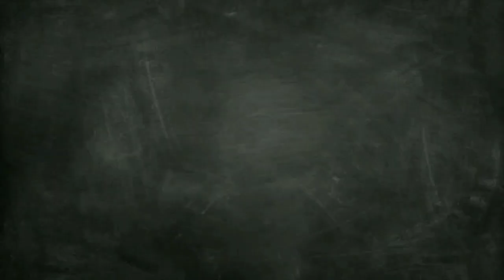Workhorse Stock Update - Should You Still Buy WKHS Stock Now or Sell?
Workhorse is the top contender of the 3 remaining companies which are competing for the USPS NGDV, or next generation delivery vehicle, $6.3 billion contract.

yesterday, we received news that Mahindra dropped their bid for this contract, making Workhorse the only all American and all electric solution. There are many other factors which make Workhorse the candidate primed for the win of this contract. Watch this video now to find out the latest USPS and Workhorse contract updates.

Wall Street, it turns out, is a little more bullish than Osborne. Three out of four analysts covering the company rate shares Buy. The average Buy-rating ratio for stocks in the Dow is about 55%. Four analysts, however, is a small sample size. The average Dow stock has about 30 analysts covering the company.

The average analyst price target is $24. Craig Irwin from Roth has a $27 price target for shares. Gregory Lewis from BTIG puts Workhorse stock value at $26 a share. Osborne's target price is the lowest on the Street. Colliers Securities analyst Michael Shlisky is Hold rated and doesn't have an official target price.

Barron's likes Workhorse stock, too. In July, we wrote positively about shares believing that Workhorse's niche commercial van strategy, part ownership of Lordstown Motor, and potential USPS business are a recipe for stock market success in the future.

Workhorse stock dropped nearly 8% on Monday. Shares have been down for five
straight days since the stock increased 24% after Lordstown announced plans to become a publicly traded company.

Tuesday, Workhorse shares are down about 0.5% in premarket trading, to $15.18, after the bullish analyst report from Cowen. At that level, Workhorse shares are trading around where they were before the Lordstown announcement.

Four analysts is a small sample size. The average Dow stock has about 30 analysts covering the company.

The average analyst price target is $24. Craig Irwin from Roth has a $27 price target for shares. Gregory Lewis from BTIG puts Workhorse stock value at $26 a share.

as close as investors can get to proof that a reported quarter was just fine. He maintained his Buy rating. Workhorse stock closed at $15.27 on Monday.

Osborne sees more room for the stock to run even though shares are still up more than 400% year to date, as of Monday's closing price, far better than comparable returns of the S&P 500 and Dow Jones Industrial Average.

1.) Robinhood

Join Robinhood and we'll both get a free stock Claim this stock now without investing money first

2.) Webull

Trade Stocks, ETFs and Options on Webull! Open a Webull brokerage account and receive ONE (1) free stock! Deposit and get an additional free stock!

3.) Firstrade

4.) M1 Finance

5.) Iconsumer

6.) MooMoo